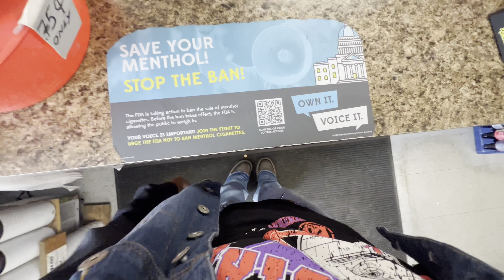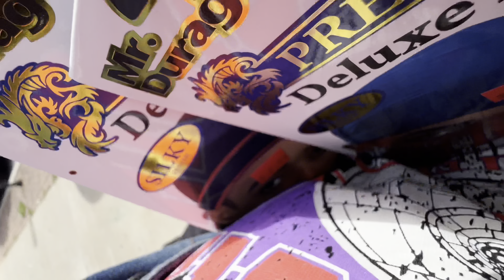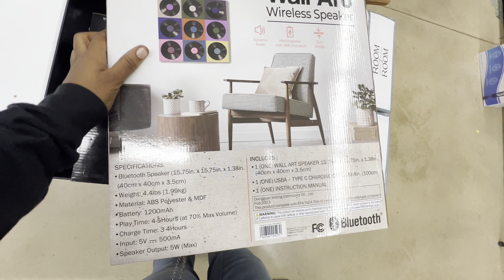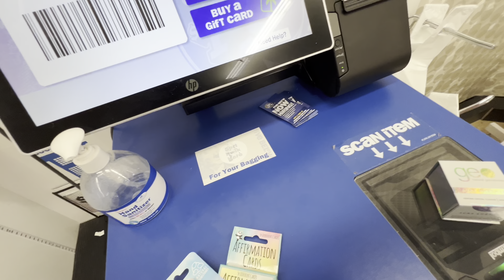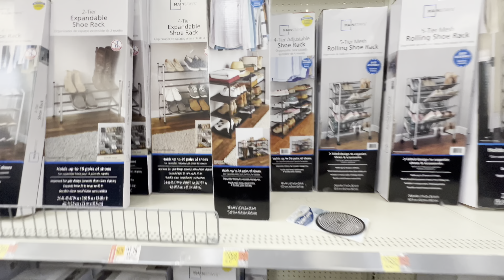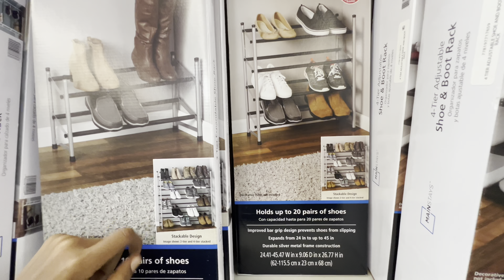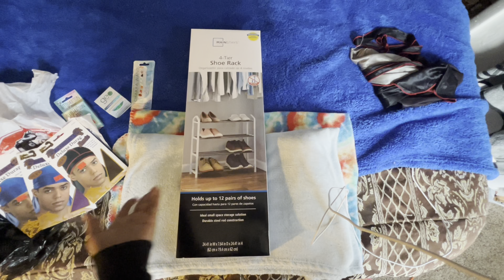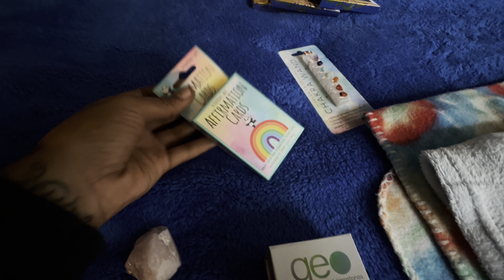Fall Vlog🍁 | Five Below Finds! | Lilantixi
STAY IN TOUCH WITH ME ⬇️⬇️

Instagram👻:  @lilantixi